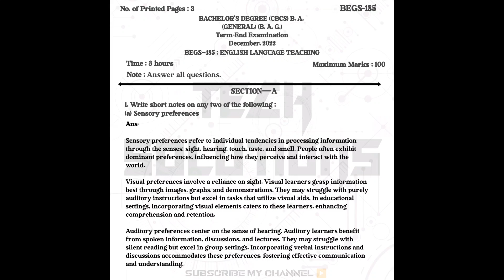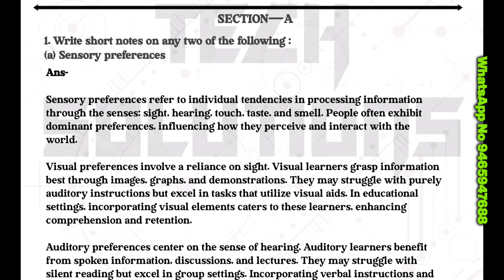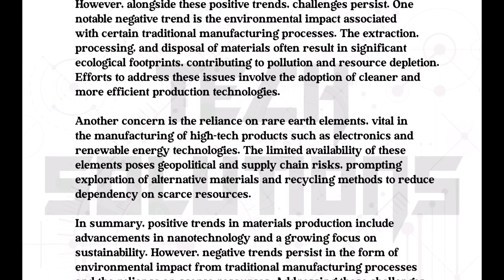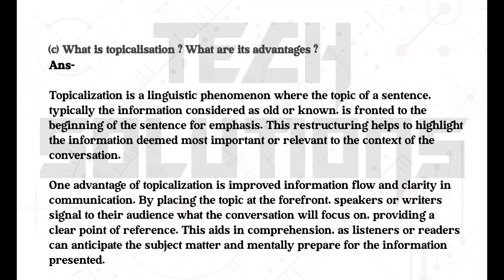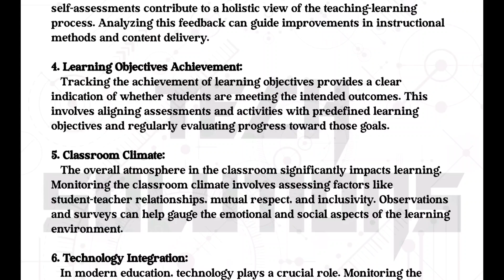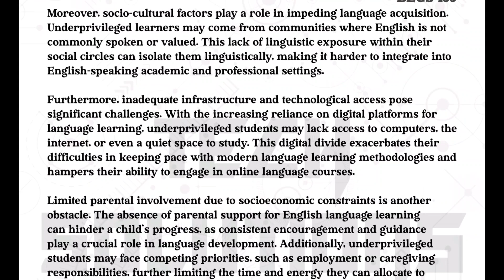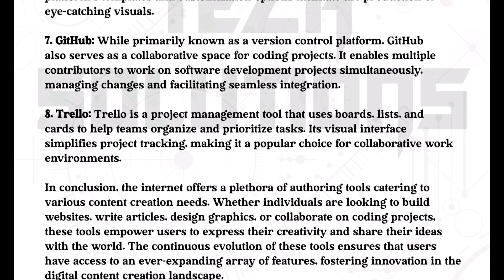Begs 185 Solved question paper for dec 23 in English | Begs 185 Study material dec 2023 | IGNOU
@Tech Bhushan22

Keep Supporting 🙏
Keep Loving ❤️
Keep sharing